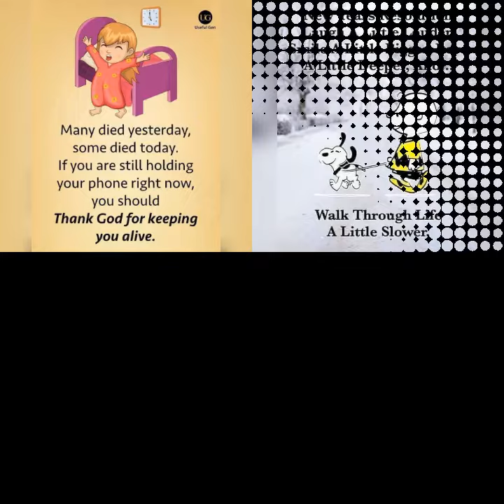❤ Love 💘 Live♡♡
if you have lived, and loved,take thankfully the past.